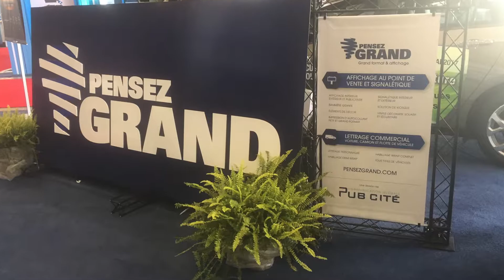Wrap complet de véhicule, le «Making OF»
En direct du salon Grafik'Art 2017 à la Place Bonaventure, notre division Pensez Grand a offert aux visiteurs un démo de wrap complet de véhicule.